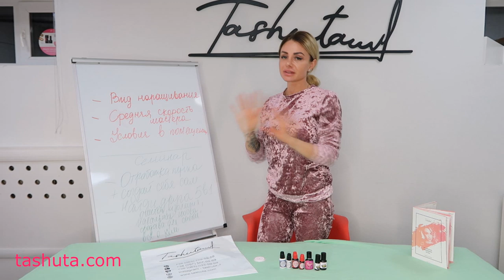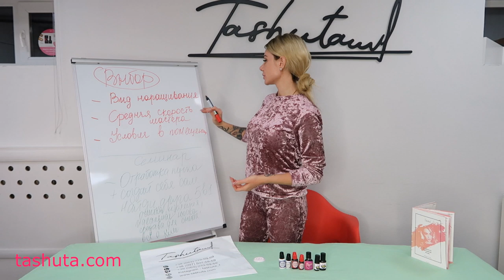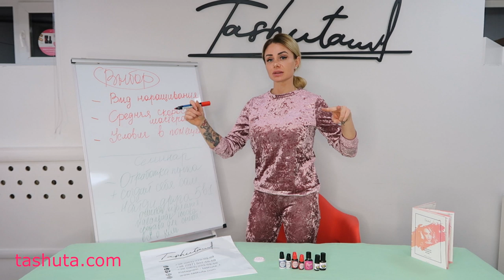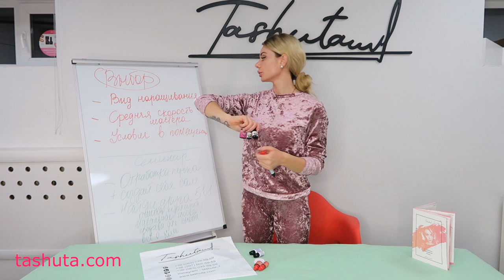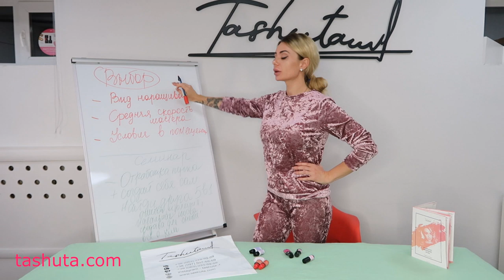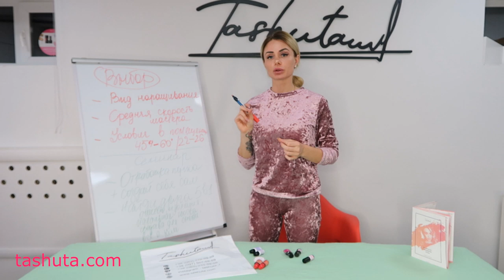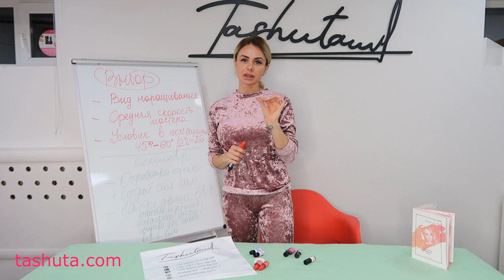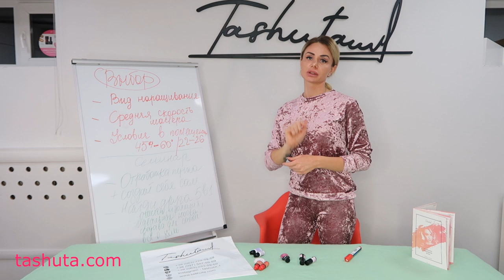Как подобрать идеальный клей мастеру для наращивания ресниц?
1. Учитывайте скорость своей работы.
2. Важно обратить внимание какой вид наращивания Вы делаете.
3. Влага и температура в помещении. (Свежесть и достаточное количество кислорода).